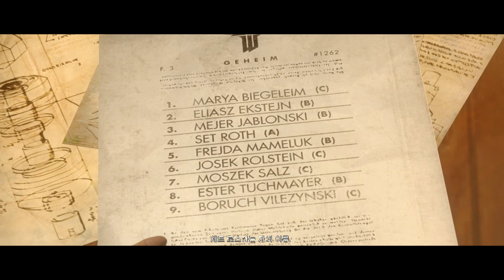울펜슈타인: 더 뉴 오더 pt.9 (한글판) 잡담없음 Wolfenstein : the New Order walkthrough (English w/ Korean Sub, FHD)